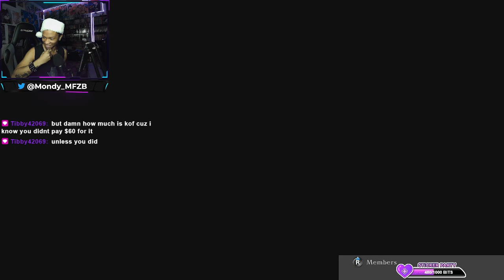Getting Back into Granblue! Vira Online Matches [Granblue Fantasy Versus]